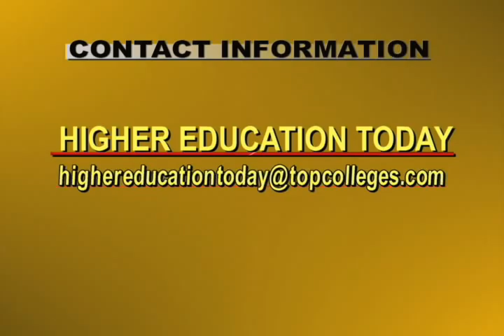HIGHER EDUCATION TODAY - Design Schools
HIGHER EDUCATION TODAY -- Design Schools -- Guests: Juana Medina, Digital Media Department, Corcoran College of Art and Design, and John DeMao, Jr., Department of Graphic Design, VCUarts. Your connection to contemporary issues, people, and institutions involved in the world of higher education. HIGHER EDUCATION TODAY is produced by the University of the District of Columbia; host is educational consultant and author Steven Roy Goodman.